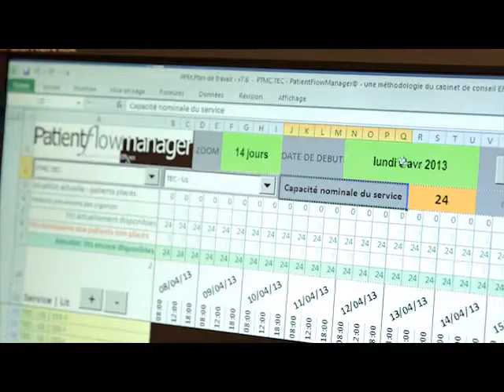Gestion des lits - Nantes (extrait)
La gestion des lits au CHU de Nantes en 30 secondes.